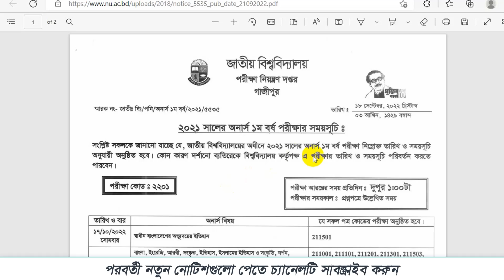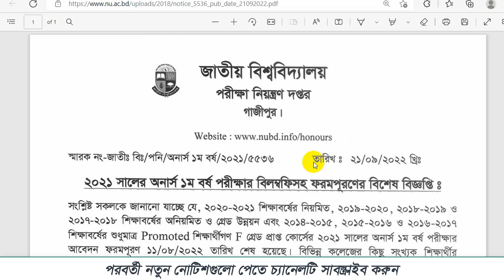অনার্স ১ম বর্ষ পরীক্ষার ফরম ফিলাপের শেষ সুযোগ ২০২২।Honours 1st year form fill up notice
অনার্স ১ম বর্ষ পরীক্ষার ফরম ফিলাপের শেষ সুযোগ ২০২২।Honours 1st year form fill up notice 2022